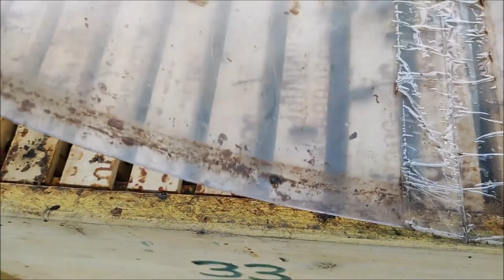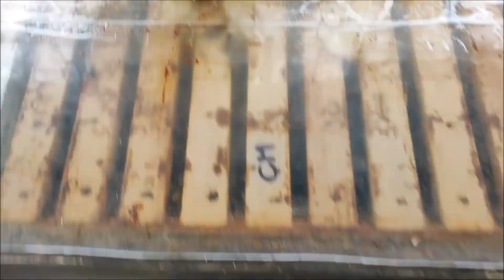Doplnění příkrmu (medocukrové těsto) a pohledová kontrola kmenových včel. Brno 3/2023.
Staňte se členem tohoto kanálu:
Doplnenie príkrmu (medocukrové cesto) a pohľadová kontrola kmeňových včiel. Brno 3/2023